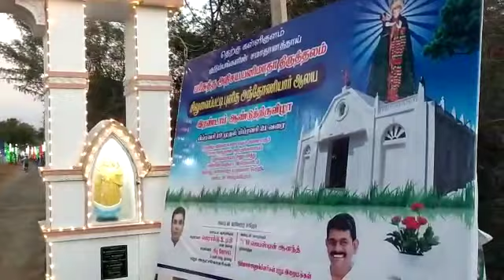புனித அந்தோணியார் ஆலயம்